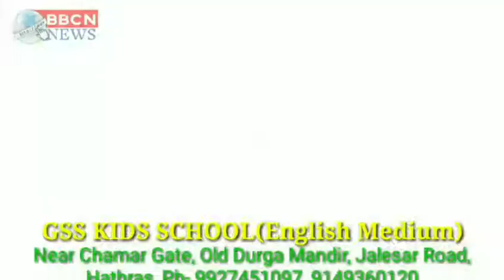बाजार से घर जा रहे दो भाइयों को दबंगों ने पीटा